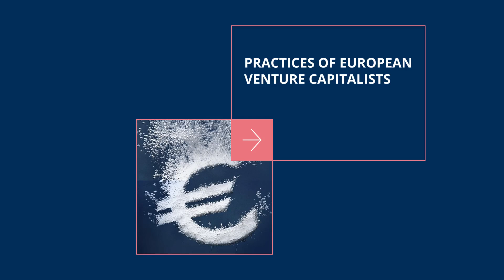How do Venture Capital work internally? - Benjamin Le Pendeven